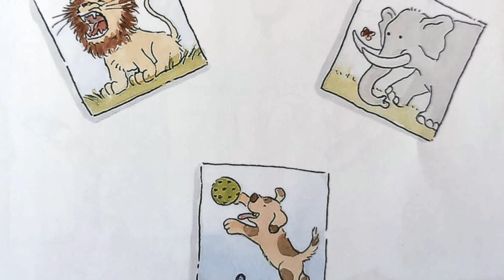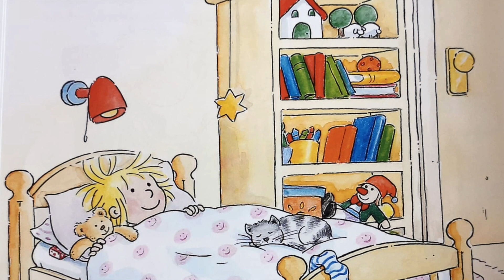👧 CONNI 👧 si zana maseluta 🦷 🧚‍♀️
Ceva se clatină în gura lui Conni. E primul
ei dinte care se mișcă! Ce experiență
neobișnuită! Mai ales că dintele nu vrea
nicicum să iasă. Nici cele mai bune sfaturi de
la prieteni nu ajută, dar uneori problemele se
rezolvă de la sine.